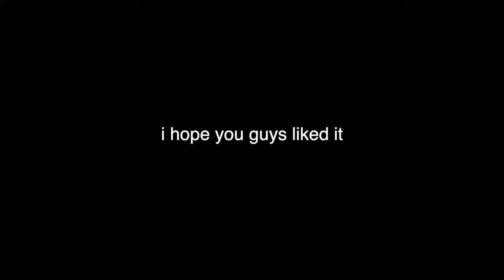i edited an episode of peppa pig because i feel forced to | Part 7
holy cow, or should i say pig. After 2 years... here you go folks.

P.S. Merch!! (it's new)

If you wanna stalk Hannah...
(pronouns she/her)

if you feel like stalking me...
(pronouns they/them)

Business Purpose Email

Twitch.tv/Steph__inc

Taco_face17

steph_inc

love all of y'all

-Steph

p.s. faq

I'm not single
I film on a Canon Rebel SL2 and a Canon g7x mark ii
I'm 19